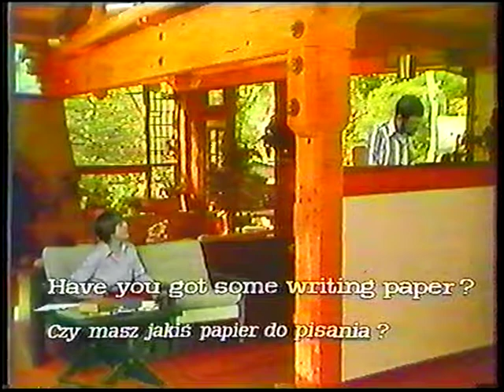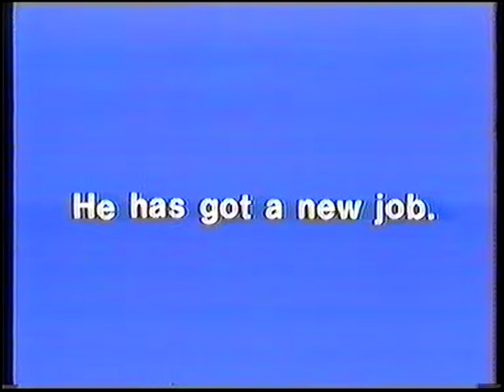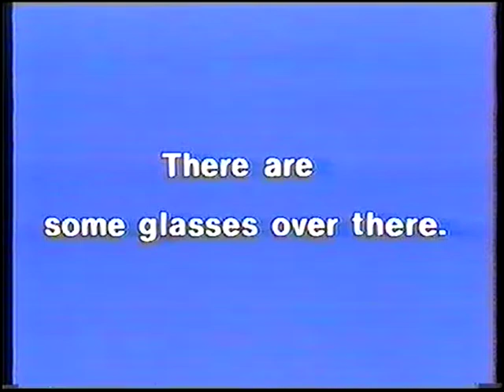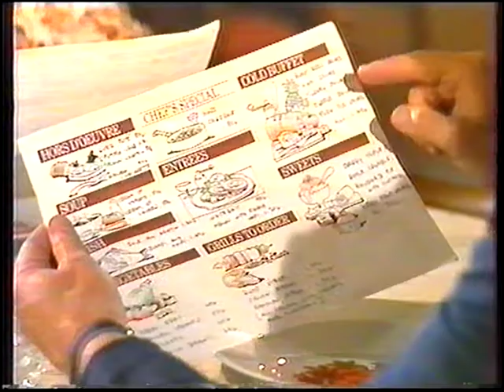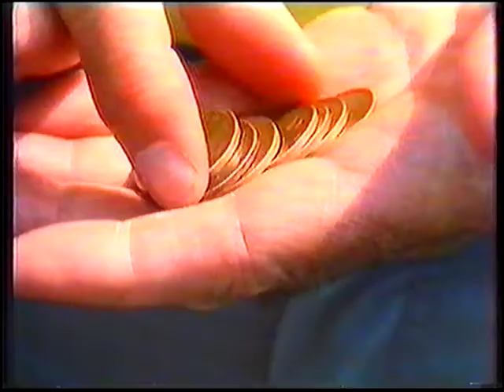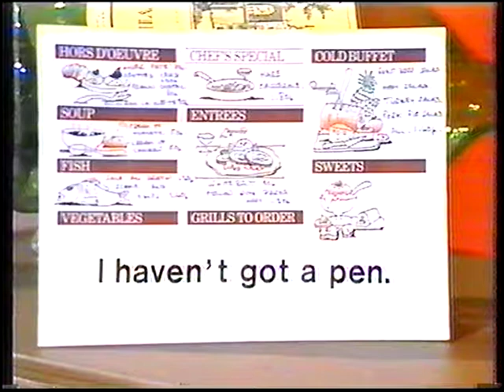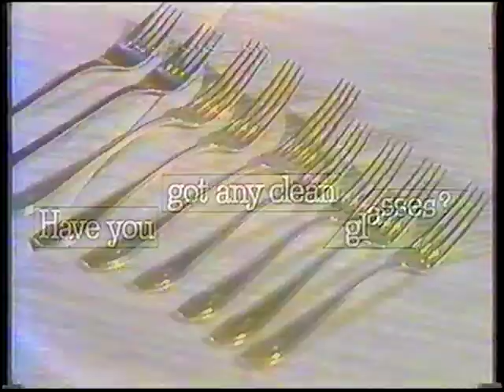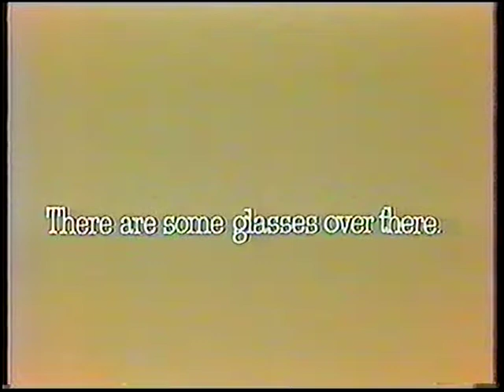Welcome to English Part 09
Dla łatwiejszego zrozumienia filmu knij na ikon CC w prawym dolnym rogu w celu uaktywnienia napisów (subtitles).
Welcome to English Part 09, Nauka języka angielskiego. Telewizyjny kurs języka angielskiego.
In today's programme, we'll learn how to ask people if they have the things we need.
Video English Lesson Nine: Welcome to English

Learn essential English phrases to ask for what you need in everyday situations. This comprehensive video lesson focuses on practical language skills, helping you become more confident in your interactions.

Engage with our user-friendly video format, designed to make learning English enjoyable and effective. Follow along with native speakers and practice your pronunciation in real time.

Practical Application

Discover how to apply these new language skills in various scenarios, from shopping to social gatherings. Our lesson provides context-specific examples to help you understand when and how to use these phrases appropriately.